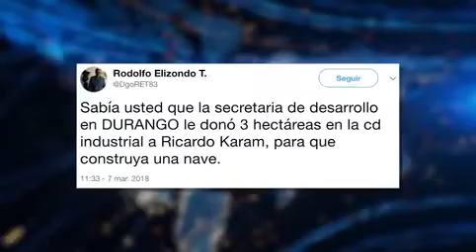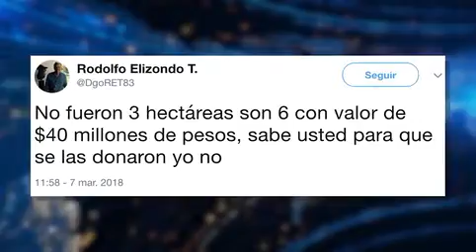Asegura Rodolfo Elizondo, que a particular le donaron 6 hectáreas en Ciudad Industrial